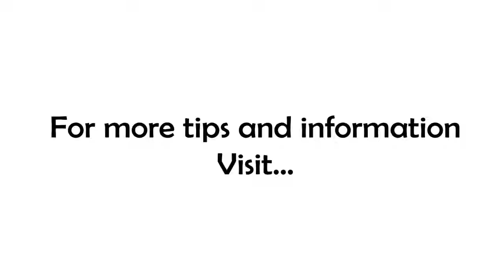7 Minutes In the Morning: Stop Wasting Time!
We all do it, and most of the time we KNOW we're doing it! But what about those sneaky little time leaks? That's out topic this morning on 7 Minutes In the Morning. Enjoy!